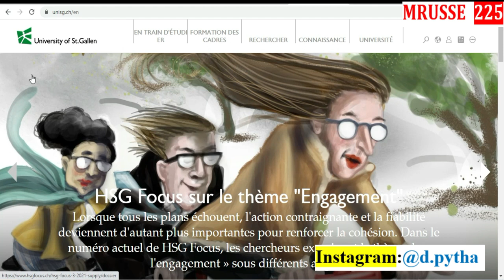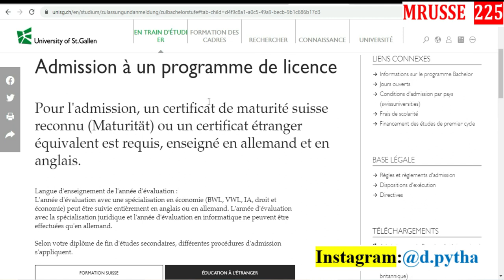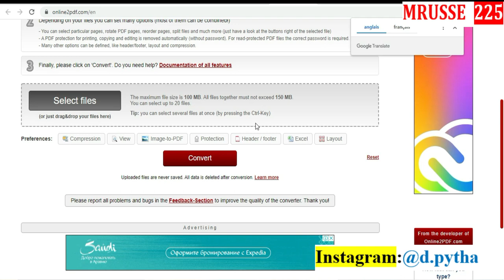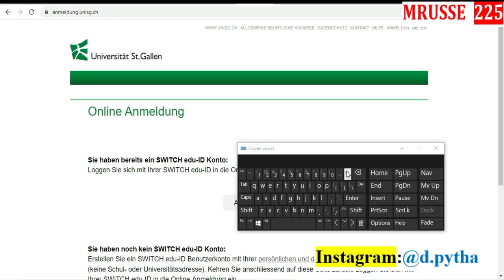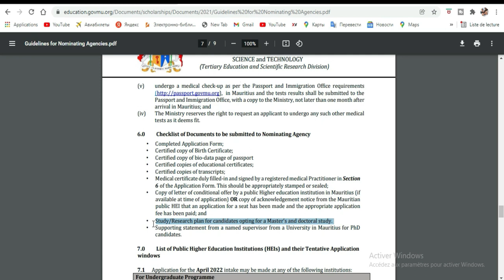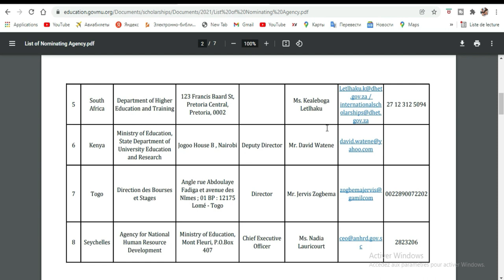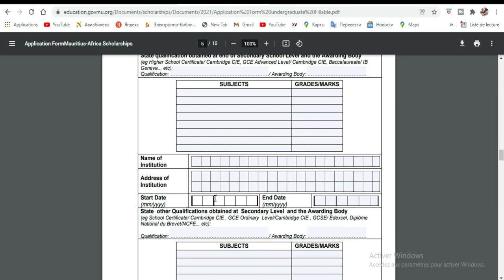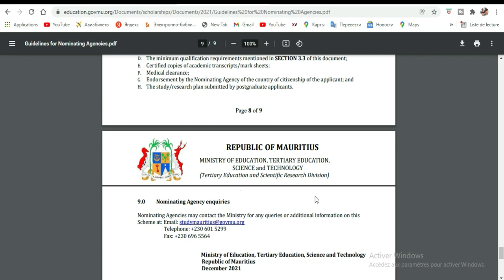Bourses actuellement disponibles pour 2022-2023